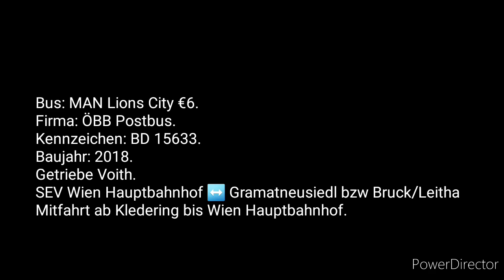[Sound] MAN Lions City €6 ÖBB Postbus BD 15633 SEV Hauptbahnhof ↔️ Gramatneusiedl + Full Kickdowns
Aufgrund von Bauarbeiten von 28.2. bis 3.3.2020 zwischen Wien Hauptbahnhof und Gramatneusiedl bzw Bruck/Leitha ist am betroffenen Abschnitt ein Schienenersatzverkehr unterwegs. ÖBB Postbus StanReisen und Oberger sind am SEV beteiligt.